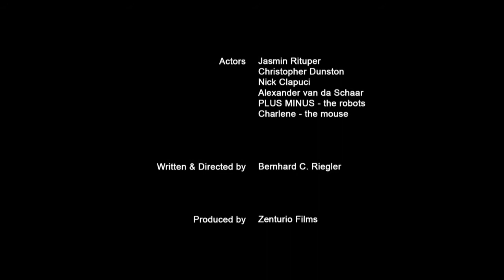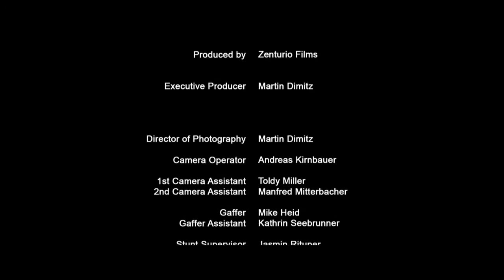Litz - Individual Workwear, Promo-Film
Ein Mini Sci-fi Thriller  als Werbefilm für Litz Arbeitsbekleidung. Litz Individual Workwear, die Manufaktur aus dem Innviertel gehört zu den Besten der Branche.  Unser Promofilm, gedreht in Hallein unter härtesten Bedingungen. Danke an die Roboter von Plus Minus, die tollen Stunt-Leute und Akrobaten!
Die Maus ist nicht zu Schaden gekommen und der Dreh hat ihr gefallen!
A ZENTURIO Film Creation.